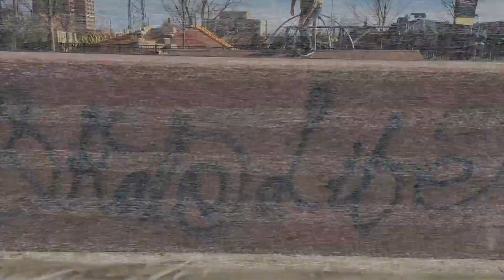Pardon My Thrashing : Post Christmas Skate Lethargy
Two Lethargic Dudes Skating at La Villita in Chicago on the the day after Christmas, 2014.